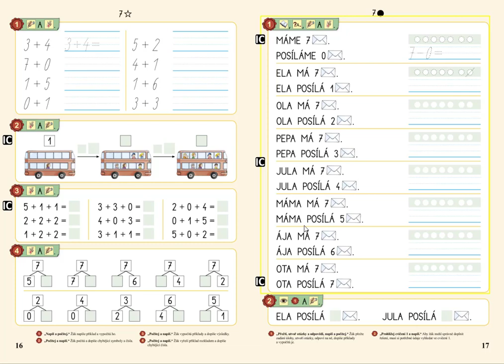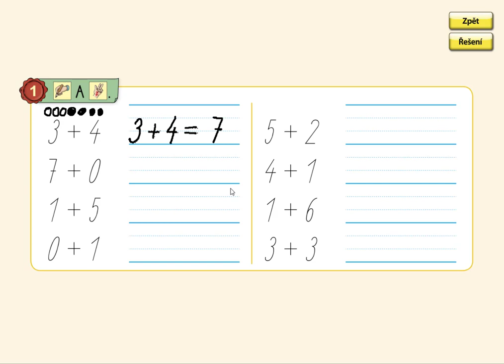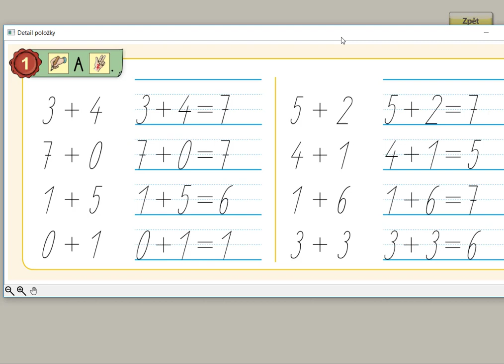Písemné počítání, MATÝSKOVA MATEMATIKA 2. DÍL - POČÍTÁME DO DESETI, str. 16, cv.1